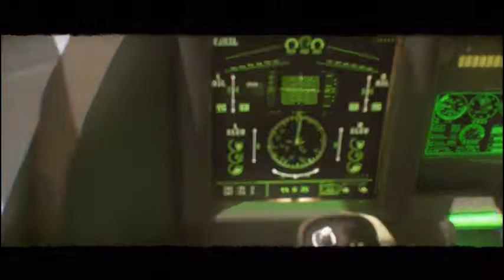F E A R Part 2 With Lefty: So Much Craziness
Lefty and I continue our adventure trying to find Jin and end this nightmare of Alma trying to Kill us.